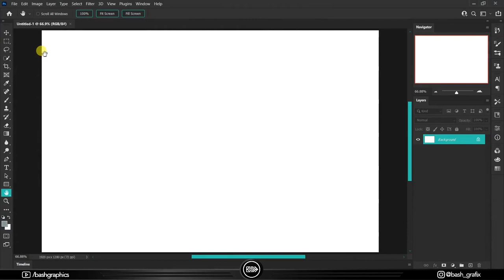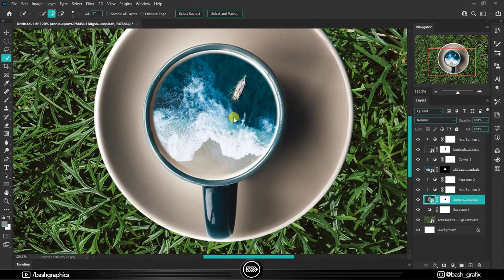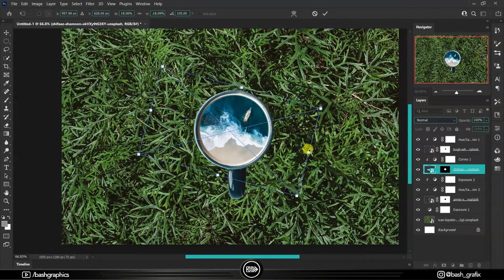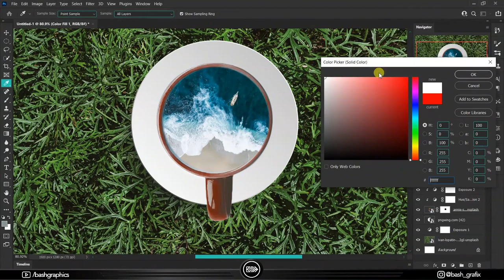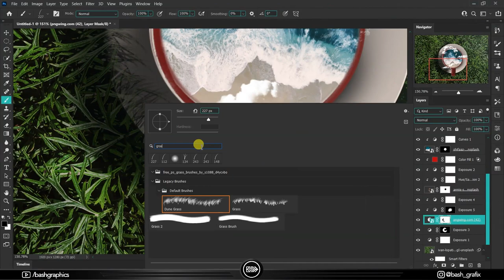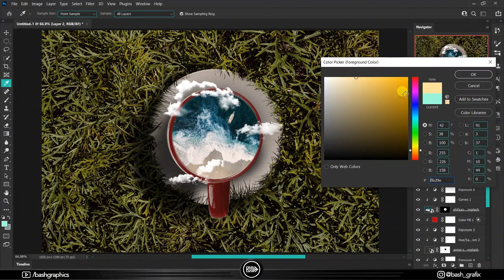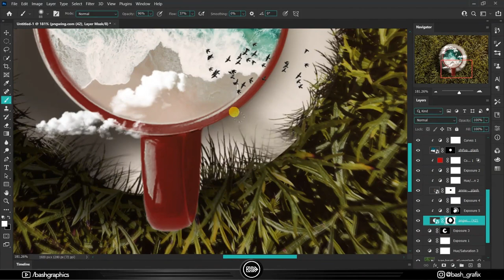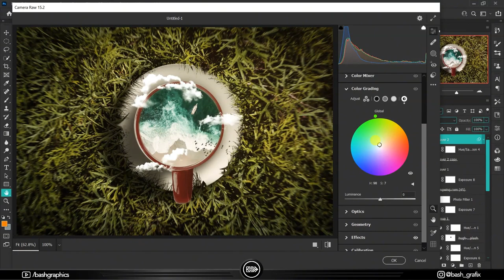Micro world in a Cup Photo Manipulation in Photoshop Speed Art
Its a mini world in a Cup Photo Manipulation, total time taken was around one hour for this small project.

⚡ unsplash, pngwing

Manipulation edit photoshop
BASH GRAPHICS